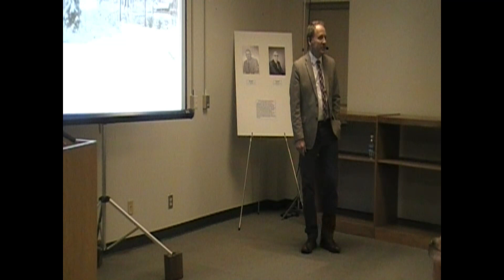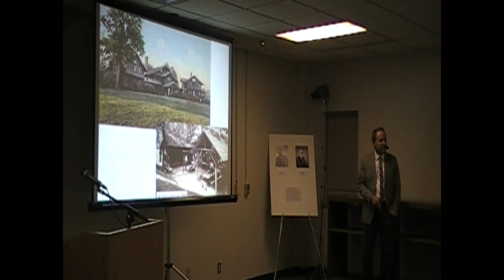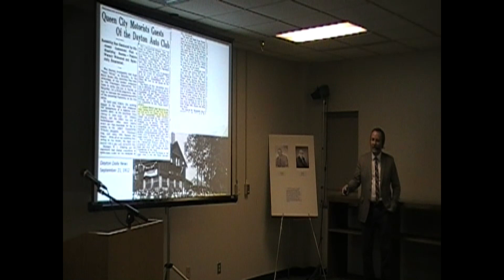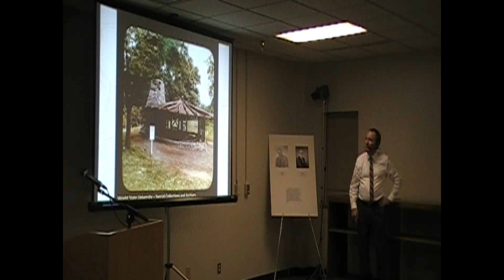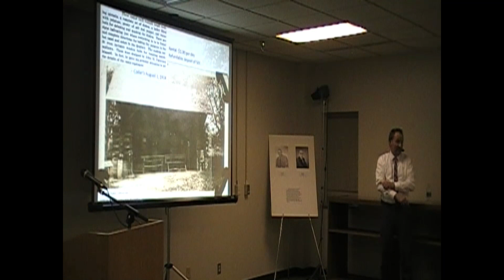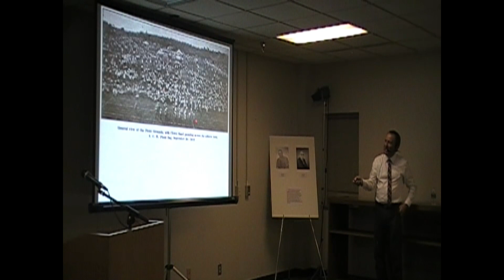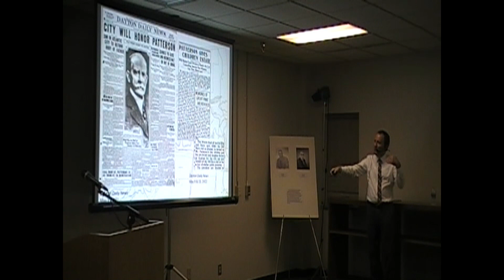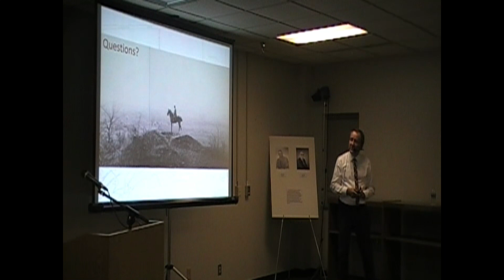Old Barn Club and the Golden Age of Hills & Dales Park South Dayton Ohio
SUBJECT:  Dr. Schmidt takes us back into the pastoral setting of early Van Buren Township on the south side of Dayton OH for a trip through John H. Patterson’s sprawling country park. He  reviews the major events occurring in Hills and Dales Park, traces its important equestrian history, and explores the Old Barn Club, which served as the hub of the park’s early social activities. We also visit the nine Adirondack-style camps that hosted countless picnics and parties during the park’s heyday in the early 20th century.

SPEAKER: Dr. David A. Schmidt is the Director of Undergraduate Programs in the Department of Earth and Environmental Sciences at Wright State University in Dayton Ohio. His interest in geology led him to complete his B.S. and M.S. degrees in this subject at Wright State University and his Ph.D. at Ohio State University. Dr. Schmidt is a lifelong resident of the South Dayton area and serves on the Board of Directors of the Oakwood Historical Society.  He regularly contributes to the Oakwood Historical Society/Wright Memorial Public Library “Far Hills Speaker Series” and the Oakwood Historical Society’s quarterly Historian newsletter.